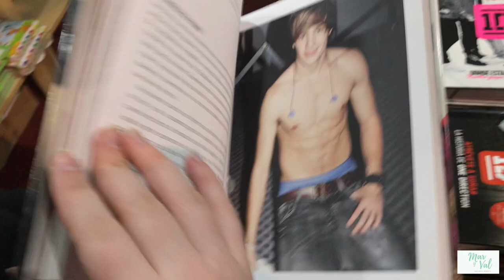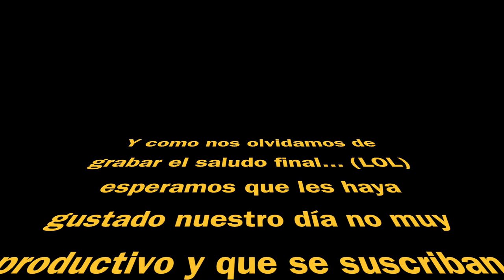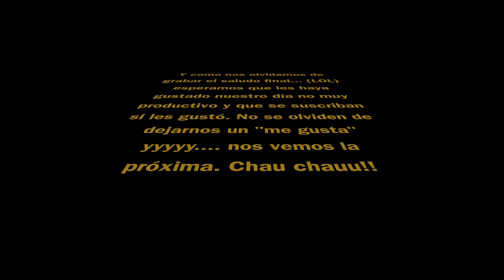VLOG EN TECNÓPOLIS - Mar y Val